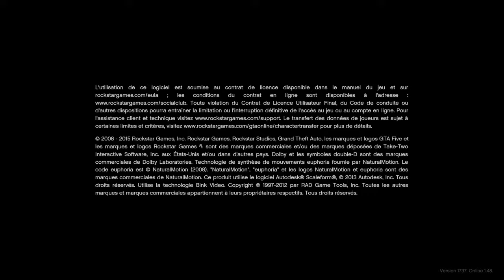Grand Theft Auto V_20191009100313